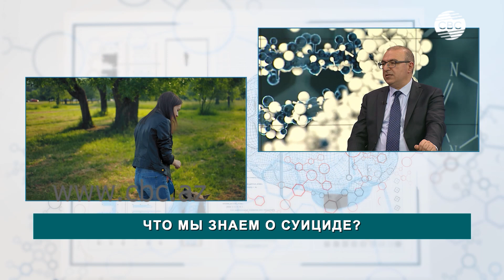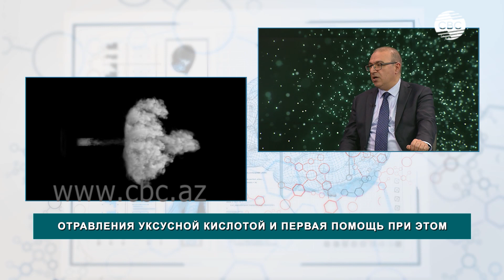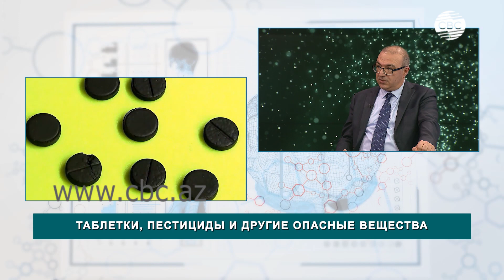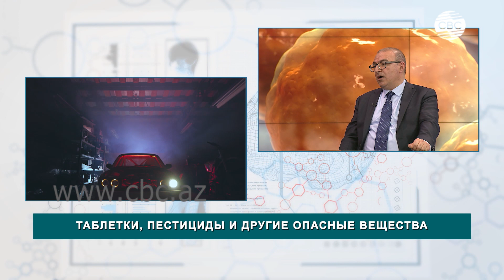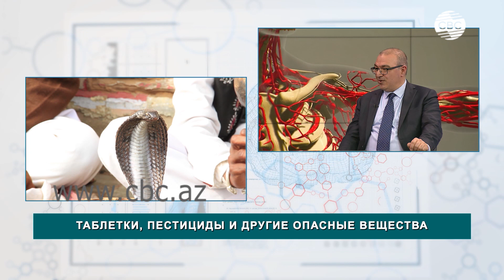Что мы знаем о суициде? Первая помощь при отравлении уксусной кислотой